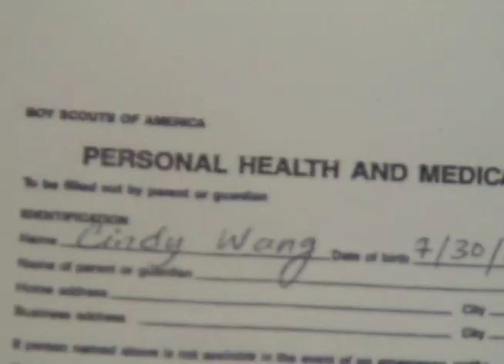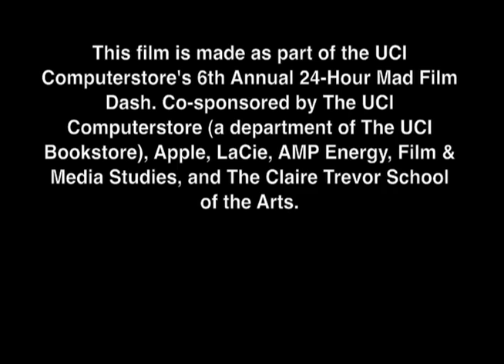UCI 2010 Mad Film Dash: Will You Still Love Me Tomorrow?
(Check out the HD version in the response)

We were given 24-hours to write a script, film, edit, and submit.

Genre Chosen: Music Video
Prop: Band-Aid
Dialogue: "There's more to it than that"

The song is "Stranger" by Tanya Chua.

This film is made as part of the UCI Computerstores 6th Annual 24-Hour Mad Film Dash.